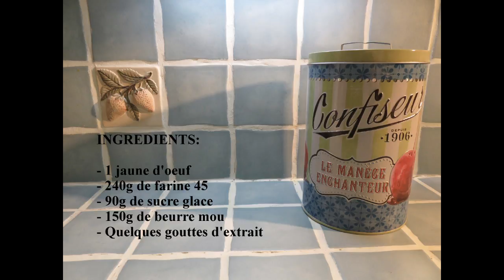Recette des biscuits de Pâques, cuvée Mougins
C'est à Mougins que j'ai profité de cette édition limitée des extraits naturels Quosentis, élaborée par Julie que je remercie. Je me suis inspirée d'une recette de bredele du livre "Bredeles et autres petits gâteaux d'Alsace".